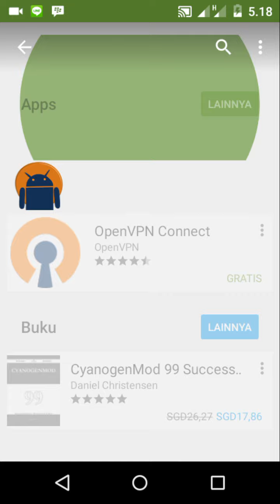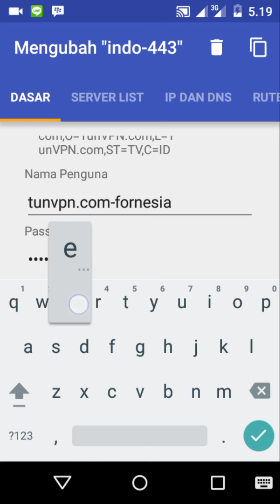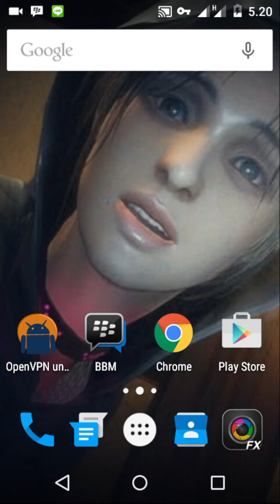Tutorial cara konek ovpn di android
Tutorial cara konek ovpn di android (HH). Konek dengan ovpn konfig android.  Internet gratis